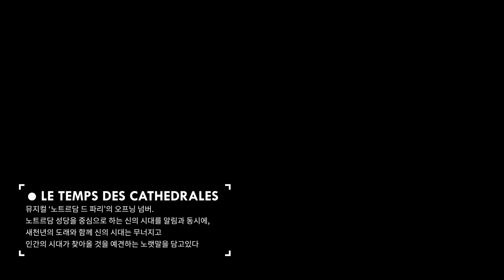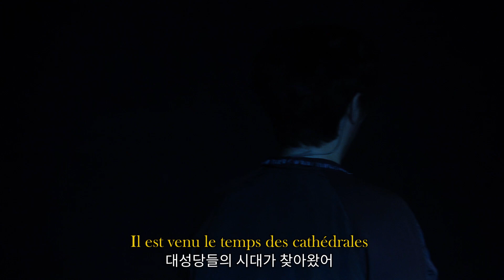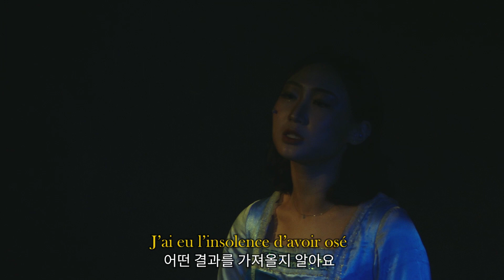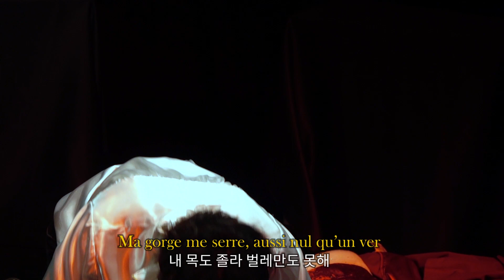[2020 중앙대 불문제] 온라인 불문제 LE FULL MOON 1부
00:00 Opening
00:11 ​LE TEMPS DES CATHEDRALES
03:37 LA SENTENCE
07:17 FIXE/DROIT DE L’HOMME
09:58 LES SOLOS SOUS LES DRAPS
15:06 OUVREZ LES YEUX
19:16 L’HOMME QUI RIT
22:50 LE PLUS BEAU ET LE PLUS TRISTE PAYSAGE DU MONDE
25:41 Ending

본 영상은 코로나19 방역지침을 준수하여 제작되었습니다.

출연 / 김현진 김시연 박소연 윤경원 신동훈 김태영 최하은 이한나 김성수
안무 / 김시연 김태영 박승현 우윤서 최예원
연출 / 양예인 우윤서
무대 / 박승현 오혜진 이나현 이영민
조명 / 이혜진
번역 / 조안 블롱도 교수님 한기은
촬영 및 편집 / 하인애 박소연 임규원 윤경원
총연출 / 임규원
총괄 / 박소연